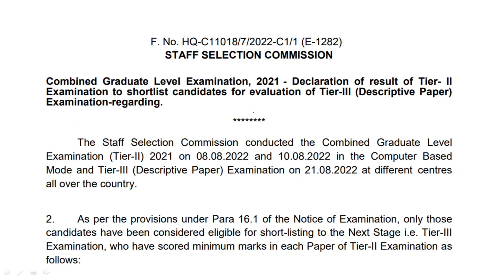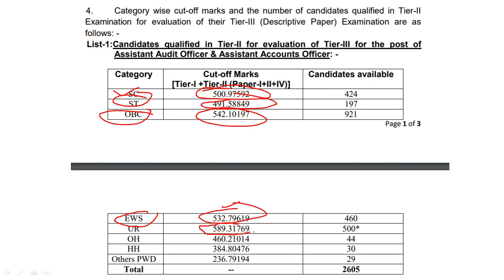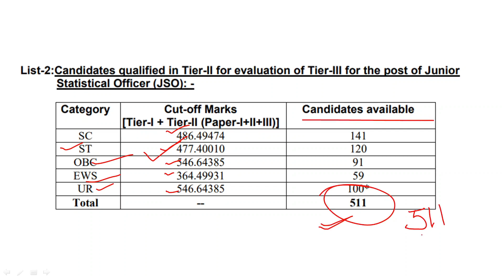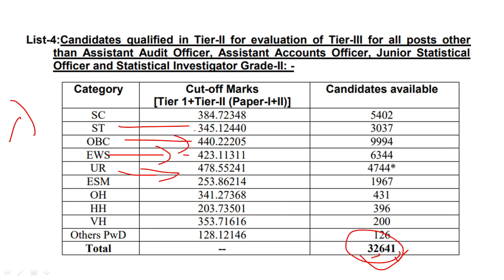SSC CGL 2021 Tier-2 Cut-off | SSC CGL 2021 Tier-2 Result | SSC EXAMS